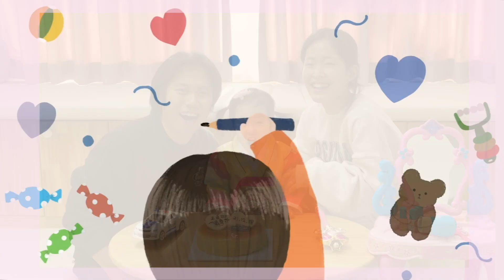아빠가 찍은 딸의 매일 아침 [Every moning] D+1095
얼마 전 로라의 세 번째 생일을 맞아
3년 간 로라의 사진을 모아 성장 일기를 만들어 봤습니다.

모아 놓고 보니 놀랍네요. 로라가 이렇게나 컸다는 사실이요...